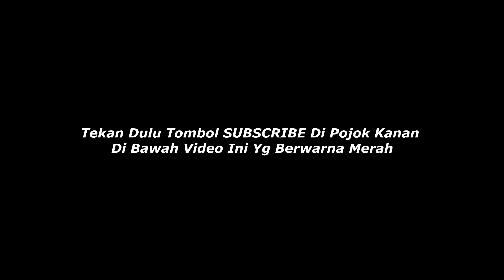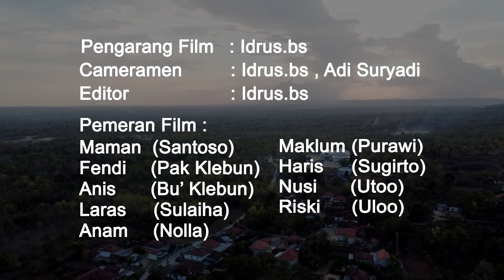KEMBHANG DHISAH Episode 3 Santoso Bunuh Diri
Bantu channel kami agar kami tambah semangat untuk berkarya. Terimakasih